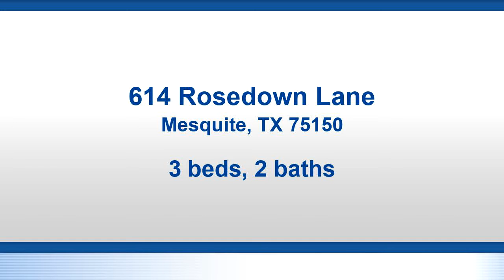Residential for sale - 614 Rosedown Lane, Mesquite, TX 75150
Home! In this highly desirable Mesquite neighborhood, the largest home on the block comes with great bones. On top of the original 1694 sq ft floor plan, the garage adds a huge living space that can be a TV room or fantastic game room. Beyond the garage conversion, you have a covered parking area, and in the back yard there is a storage shed for all of your outdoor equipment. Brand new carpet, among other things, this one is ready to go.

Bedrooms: 3
Bathrooms: 2
Square Feet: 2134
Price: $175,000